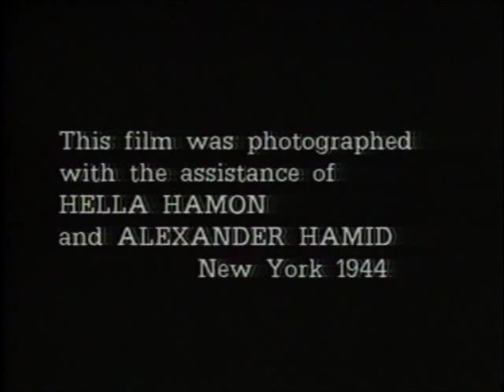Maya Deren, "At Land", music by Zdeněk Liška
"At Land (1944) is a 15-minute silent experimental film written, directed by, and starring Maya Deren. It has a dream-like narrative in which a woman, played by Deren, is washed up on a beach and goes on a strange journey encountering other people and other versions of herself. Deren once said that the film is about the struggle to maintain one's personal identity."

I added music to this film from Zdeněk Liška's amazing soundtrack for "Malá morská víla". Enjoy!